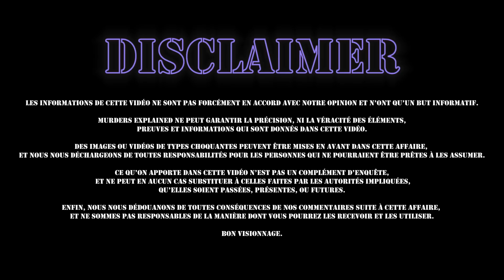LES MEURTRES de l'HOMME HABILLÉ en FEMME : Irina Gaidamachuk (la TUEUSE au MARTEAU)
Irina Viktorovna Gaidamachuk est une tueuse en série russe qui a tué 17 femmes âgées dans l'oblast de Sverdlovsk entre 2002 et 2010

💬 PLAN DE LA VIDÉO :
Début de vidéo : 00:00
Conclusion :

COPYRIGHTS & MATÉRIAUX UTILISÉS :
• Idée de la vidéo & écriture : Rudy Koeppel & Eliott S
• Tournage : Rudy Koeppel & Eliott S
• Montage : Rudy Koeppel & Eliott S
• Caméra utilisée : Canon G7X Mark II
• Éclairages : Neewer Soft Box
• Introduction & Outro : Rudy Koeppel
• Logiciel de montage : Adobe Première Pro CC 2020
• Miniature : Adobe Photosphop CC 2019, Snapseed, Facetune 2
• Sources : YouTube, Wikipédia, Google